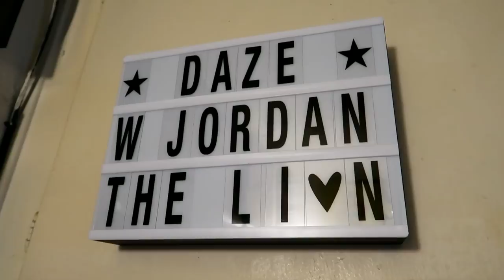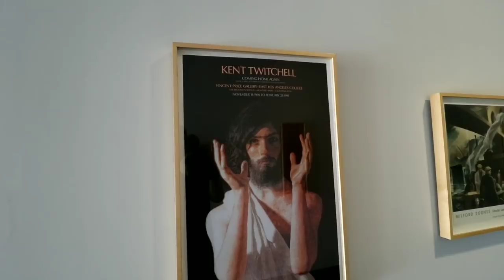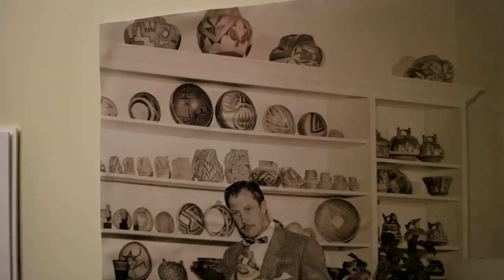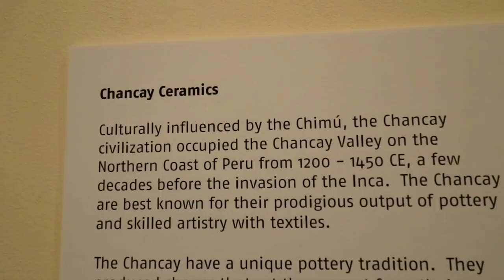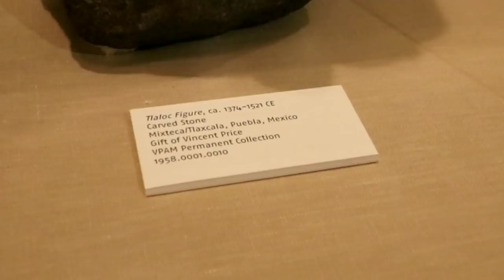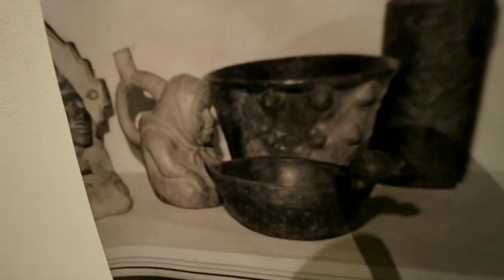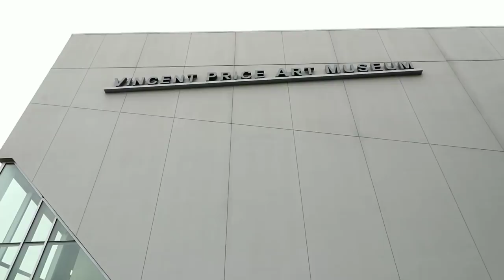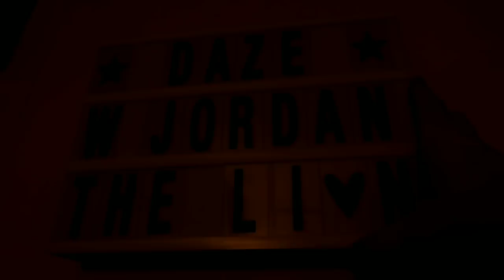VINCENT PRICE's Oldest Treasures | Vincent Price Art Museum ELAC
#697 VINCENT PRICE's Oldest Possessions - Vincent Price Art Museum (7/4/18)